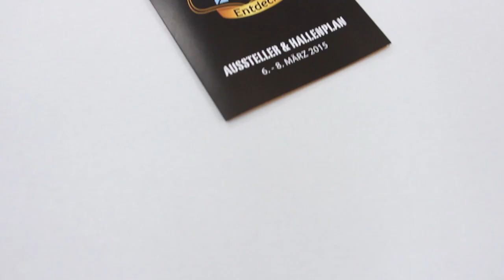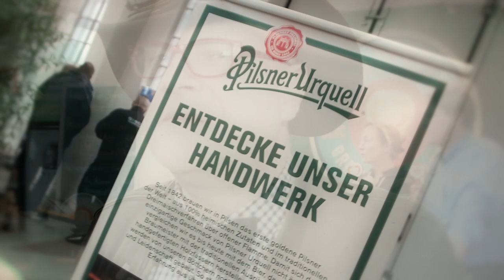#85 "Braukunst Live! 2015 / Bierfestival München" - Deutsch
Bierpapst Conrad Seidl´s wöchentliche "Webisodes" zu den interessantesten heimischen und internationalen Bieren.

Sie kennen ein interessantes Bier, das man der breiten Öffentlichkeit nicht vorenthalten sollte?